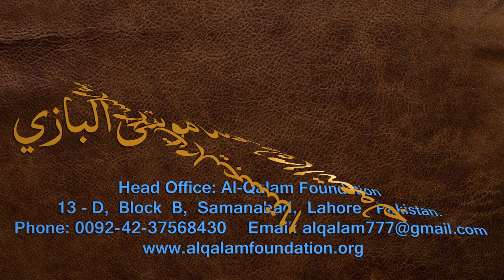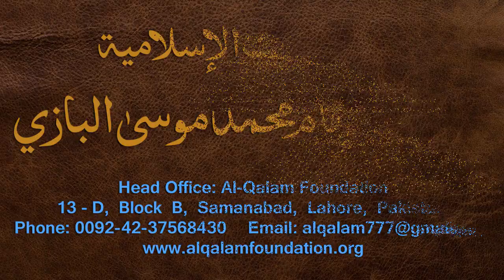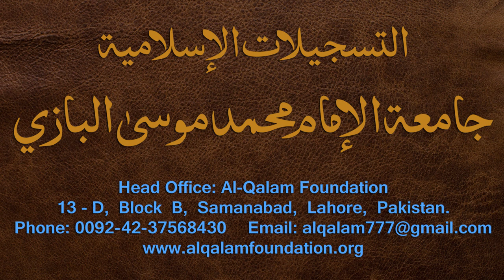Nahvi Tarkeeb Dars - 13 - by Maulana Muhammad Zuhair Albazi - 13/12/2006